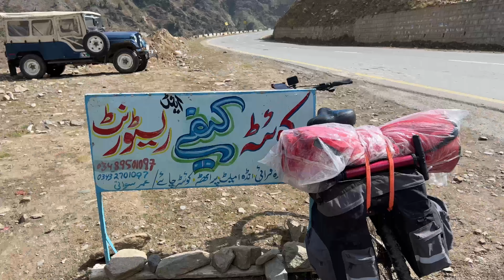Sialkot To Skardu Cycle Tour | River Main Utaar Di | day 6